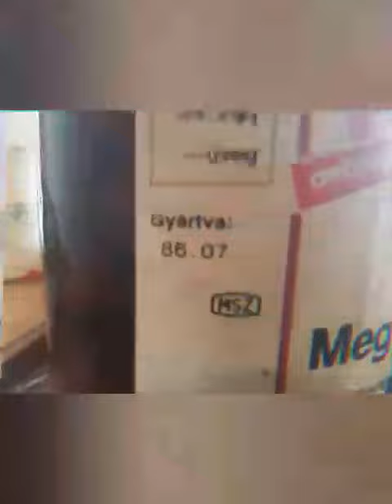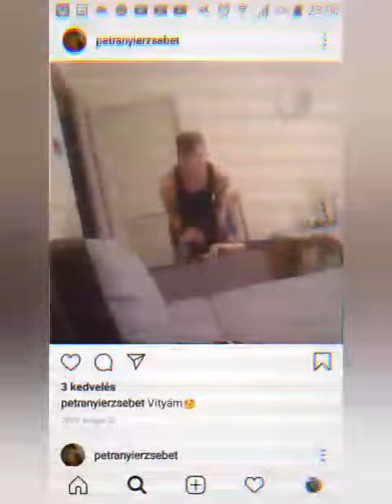privátba kéne menni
Ja privátba Boldizsár annyi azt mondta hogy privátba menjünk mi kis gecik ja ja hülye hava